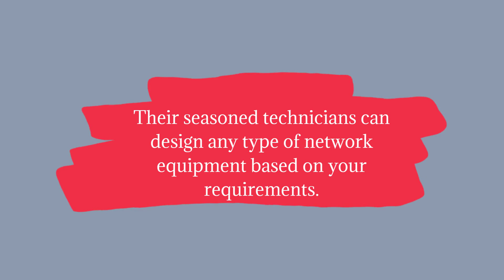Buy Network Equipment in PNG | Cutting-Edge Network Tools | Network Tools at Affordable Prices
From TE(PNG), you can buy the most advanced network tools and equipment at very competitive prices in Papua New Guinea.